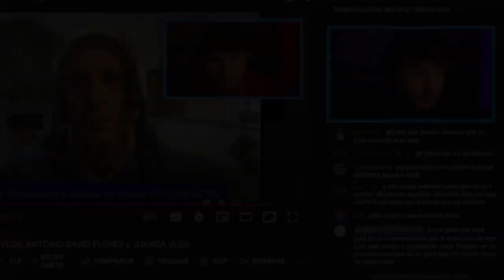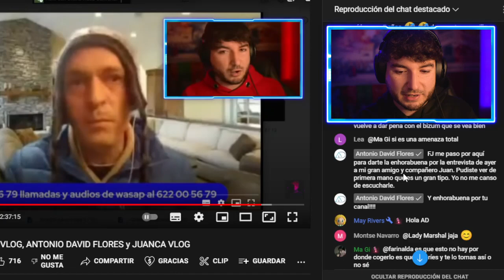ANTONIO DAVID FLORES ¡ME FELICITA POR MI TRABAJO!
AD, Antonio David Flores me sorprende en directo y me escribe esto...

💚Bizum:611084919